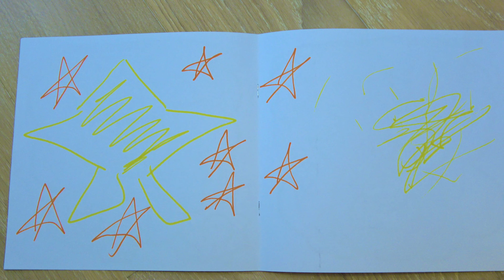Twinkle Twinkle Little Star. Song for Children. Nursery Rhyme by Sasha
Sasha Kids Channel Twinkle Twinkle Little Star song. Sasha and mom have fun and play with stars.